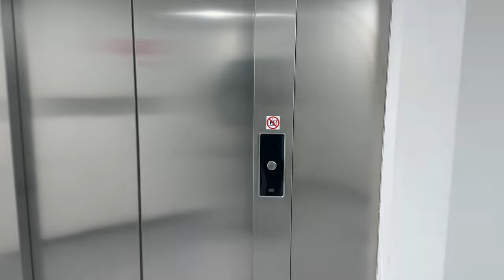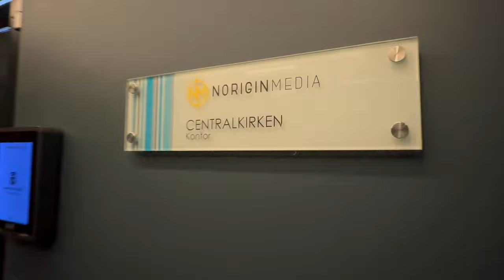Oslo, Norway 🇳🇴 - Winter ❄️, Morning walk 2023 - 4K/60FPS - Walking Tour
In both figurative and literal meaning, Oslo is 'COOL'. I've been working there for the last year. Due to Oslo's close proximity to the fjords and other natural areas, it is possible to go quickly from the city to the countryside, from the slopes to drinks, and from snow-balls to meatballs. This implies that there will always be something to do in Oslo. If you don't like the snow, a sauna could be more your style. In this video I'm going to share my daily commute from my house to my office in this video. Hope you enjoy it.